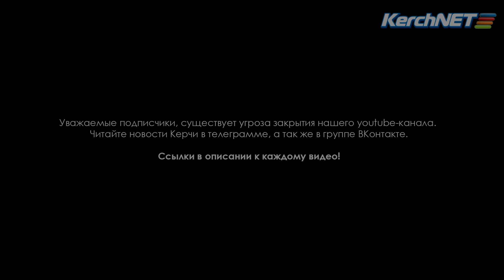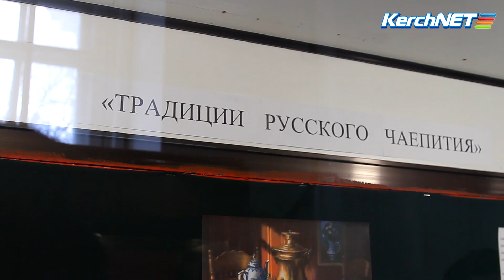Керчане смогут посмотреть старинные самовары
В Керченском музее древностей открылась экспозиция "Традиции русского чаепития".  На витринах красуются предметы, которые использовали в ходе чаепития в 19-20 вв.